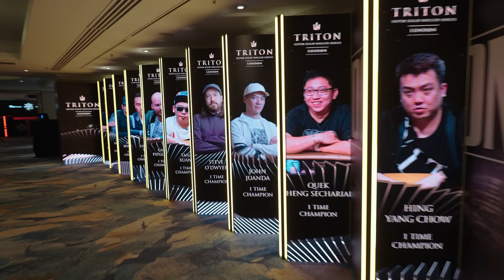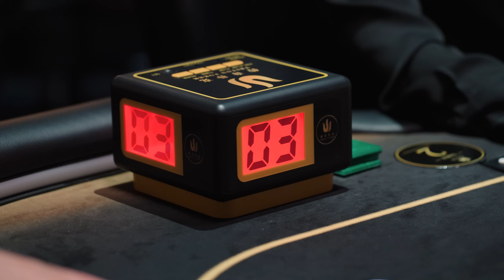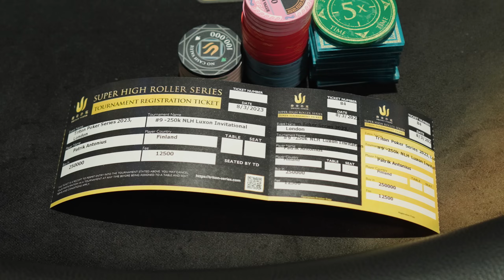Poker Elite Revealed: Patrik Antonius’s Triton London - £250k Buy-in - Vlog #3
Patrik Antonius is back, and this time, he's taking us on an exhilarating journey to the heart of high-stakes poker at the Triton Poker Series London, where the stakes are higher and the drama is more intense than ever before. In this third installment of his vlog series, Patrik immerses us in the world of ultra-exclusive poker, where the buy-in for The Luxonpay Invitational tournament is a staggering £250k.

This vlog is more than just a glimpse behind the velvet ropes of the poker elite; it's an all-encompassing exploration of the most expensive poker tournaments on the planet. Patrik, with his signature charm and insight, offers an all-access pass to the high-stakes world, shedding light on the preparation, anticipation, and ultimate thrill that comes with such exorbitant buy-ins.

But the beauty of this vlog lies not just in the wins and glory; it's a raw look at the very real emotional rollercoaster that even the best players experience. Join Patrik as he discusses the agony of unlucky hands, the exhilaration of perfect bluffs, and the highs and lows that poker players face, no matter their level of expertise.

What sets this vlog apart is its deep dive into the psychology and strategy of poker. Patrik takes us through hands step by step, breaking down the thought processes and decision-making that top players employ to stay ahead in the game. It's not just about watching poker; it's about learning how to play at the highest level.

Whether you're an avid poker enthusiast, an aspiring pro, or simply someone who appreciates the drama and strategy of high-stakes competition, Patrik Antonius' third vlog is an immersive journey into the pulse-pounding world of poker. Don't miss out on this exclusive peek behind the scenes and the mind of a true poker legend.

Want more insights into the poker world? Make sure to follow First Land Of Poker (FLOP) on Instagram for daily updates, news, tips, and a closer look at what goes behind every successful hand.

If you're inspired by Patrik's successful career and want to up your own poker experience, download the First Land Of Poker mobile app! Connect with likeminded Poker players, find best Live games for yourself, share your poker experience with the best, and maybe one day, you'll be the one we're vlogging about. Get ready to embrace the world of Live poker! Download for FREE here:

Get those cards ready - let's conquer the poker world together!

Flimed and edited by @koitromet